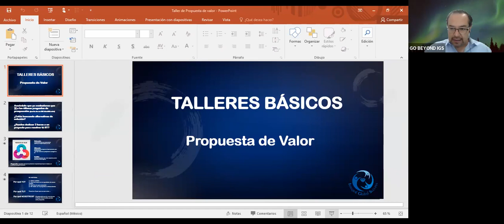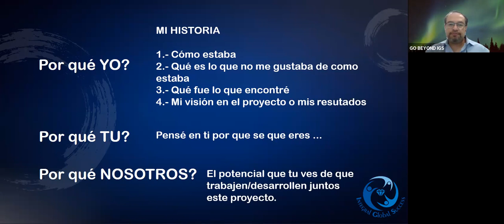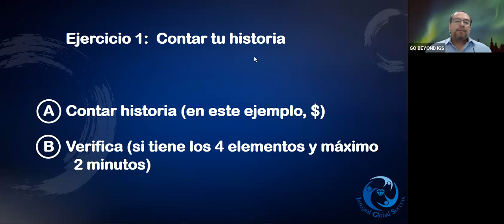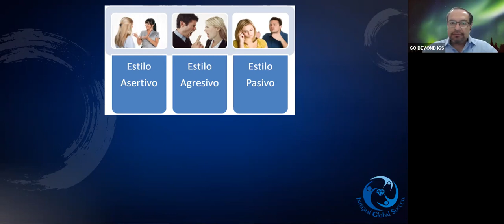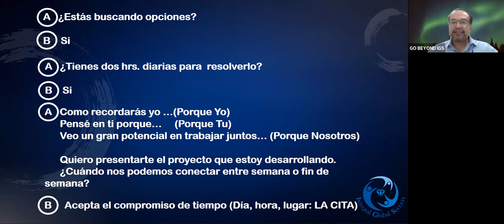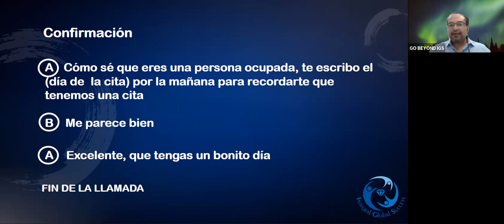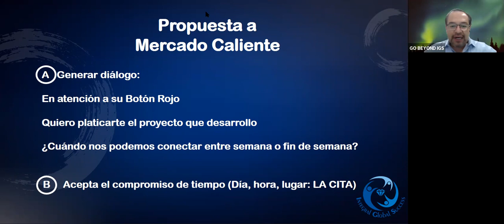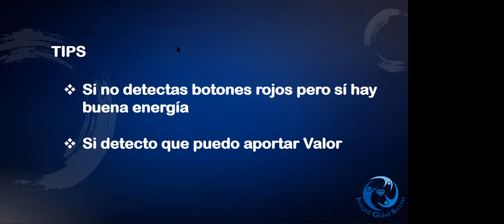Taller 2: "Tu Historia y Propuesta de Valor" - Luis Ángel